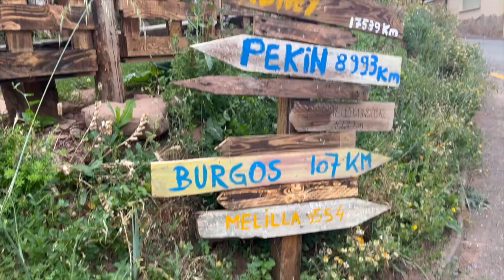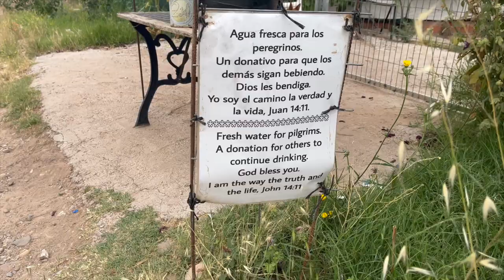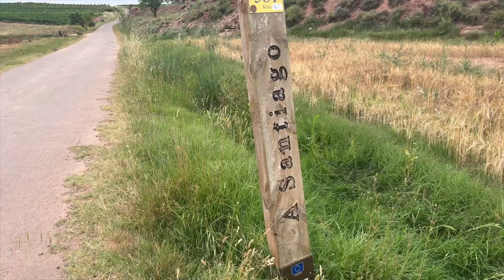Santiago de Compostela Day 8: Navarrete to Azofra!!!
when the perfect weather for walking comes in, there is only one thing to do. push it to walk more

If you want to invite me to a coffee, click in the next